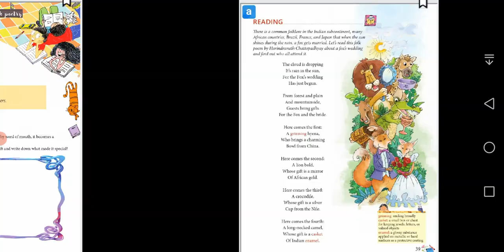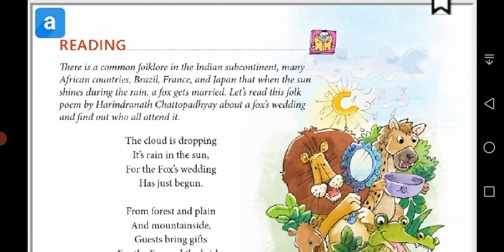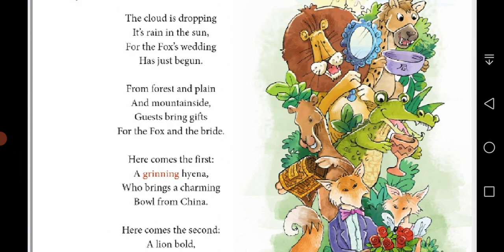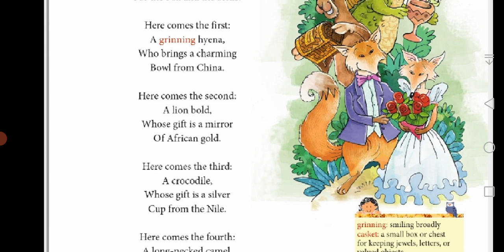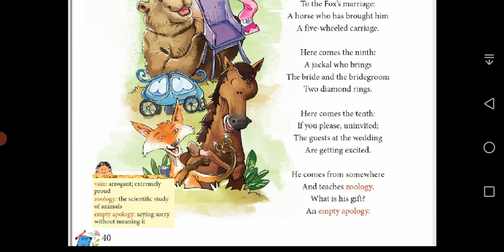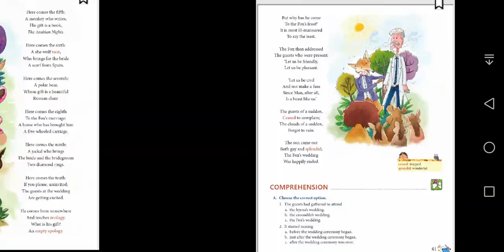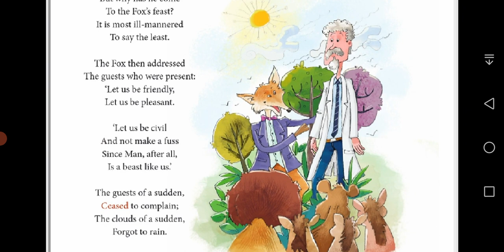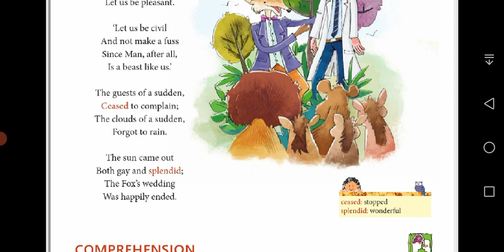Class 4 Poem 4 The Fox's Wedding Explanation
Explanation of
Poem 4 The Fox's Wedding
Class 4
From English alive coursebook 4
Cbse syllabus